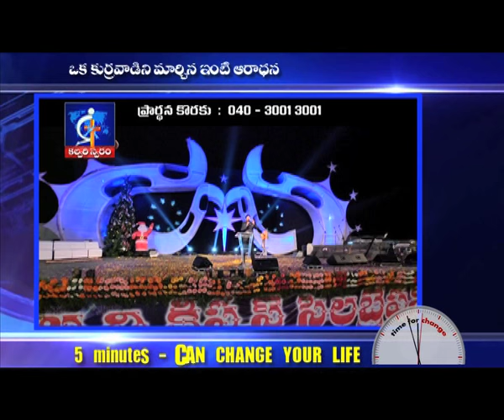Family prayer that brought change in a young man